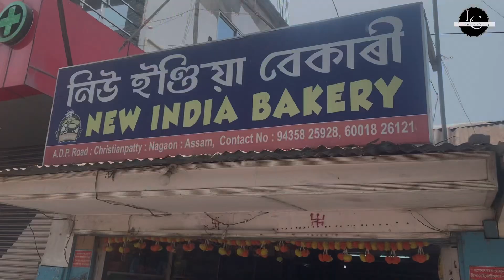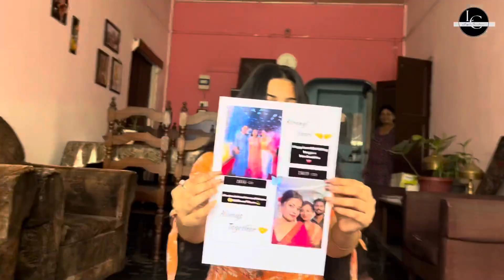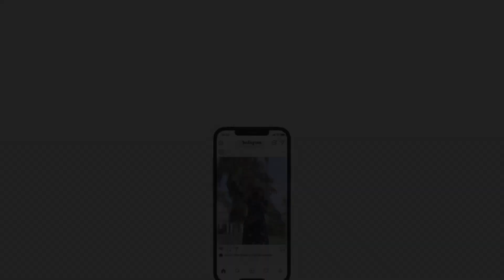Bestie’s HBD🎂| Bihu Program 💗| DailyVlogs 📹